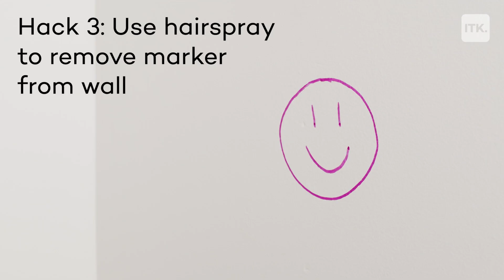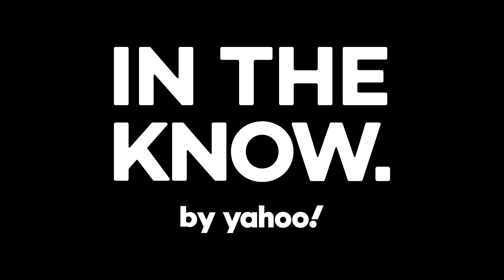Say goodbye to hard-to-remove stains with these easy hacks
Remove stains from walls, clothing, and linens with these simple tricks.